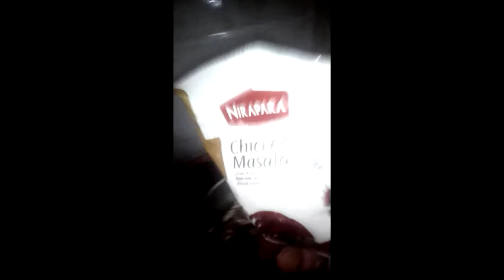Break Fast_ Chapathy & Chicken curry